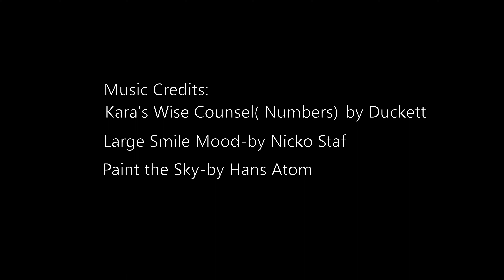4K Dancing Tulips of Chilliwack, BC, Canada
Beautiful display of vibrant colors of tulips in full bloom.